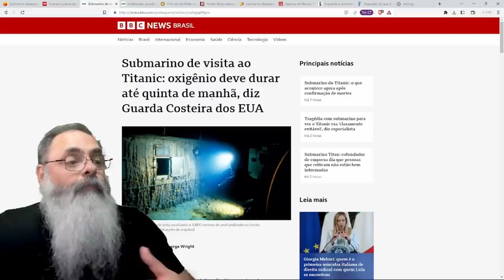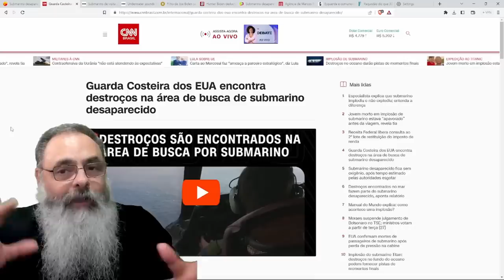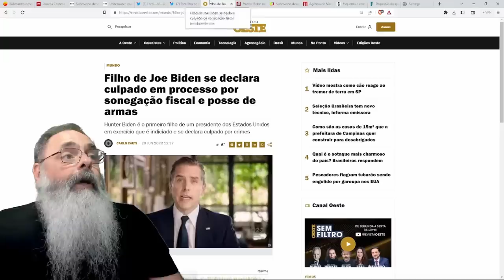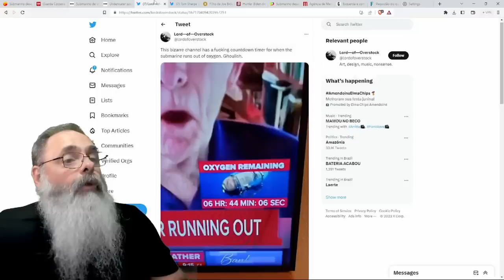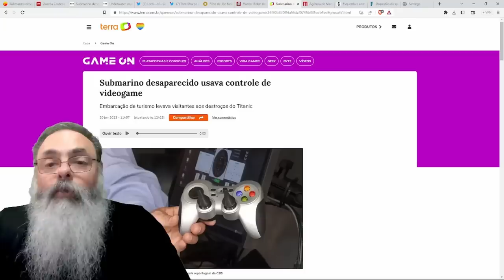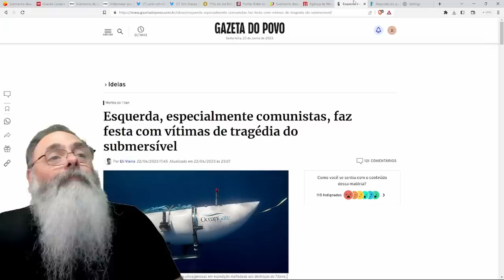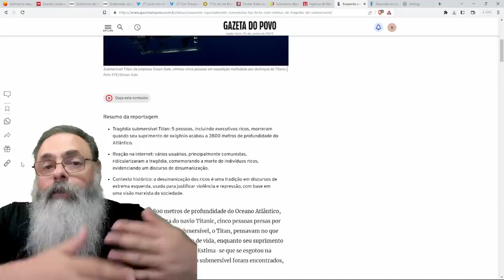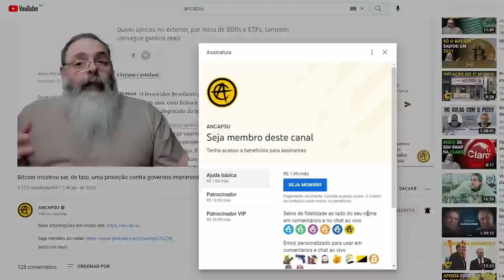GUARDA COSTEIRA sabia desde DOMINGO dia 18 que SUBMARINO HAVIA IMPLODIDO e OCUPANTES estavam MORTOS